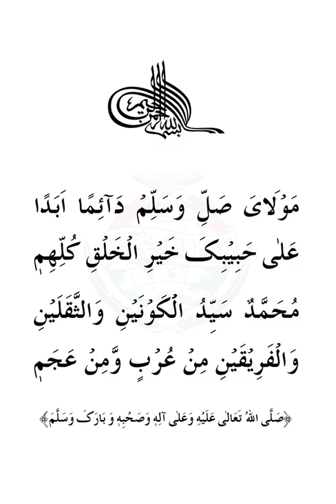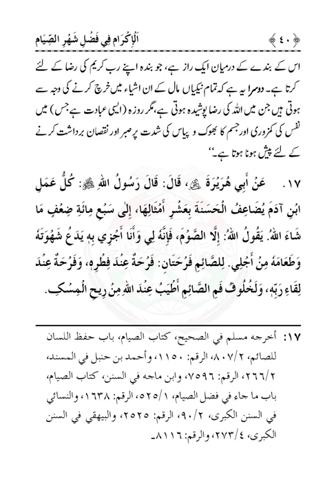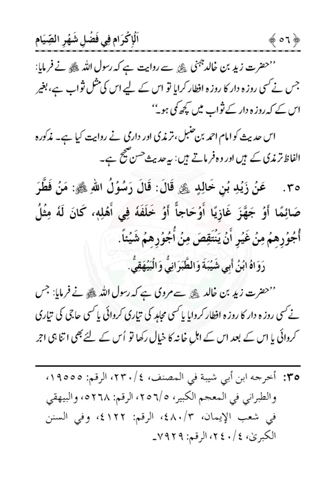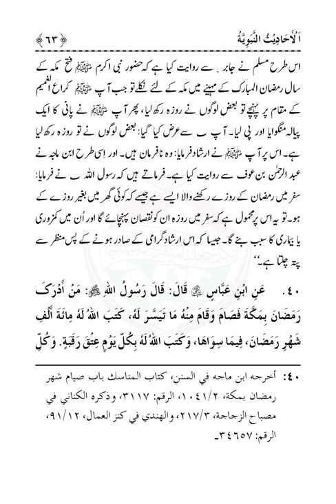Ikram Shahre Siam |Dr Muhammad Tahir ul Qadri| Minhaj ul Quran Book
SolutionsInQuranIkram Shahre Siam

Quran Stories,
Islamic Stories,
Prophet Stories,
Prophet Muhammad,

EngineerMuhammadAliMirza
bilali habeşi
ilk ezan
bilali habeşi ezan
bilal ezan
film sahneleri

islamic video
true story
allah ho akbar
قران
قران كريم

Merciful Servant,
iLovUAllah,
Muhammad Allah
Ahmed, Giasuddin
Allah
Allah (hu) akbar
amal
Anno Hegirae
Armenian Genocide
Dome of the Rock
Eid al-Adha
Eid al-Fitr
faqir (fakir)
Hasbuna Allah

Quran Recitation,
Quran Sharif,
Quran Pak,
Quran Translation in Urdu,
Quran Lofi,

فری قرآن ایجوکیشن
EngineerMuhammadAliMirza(CompleteLecturesChannel)
EngineerMuhammadAliMirza - OfficialChannel